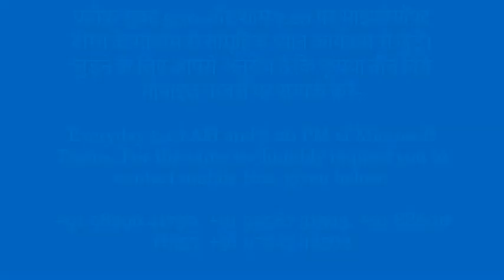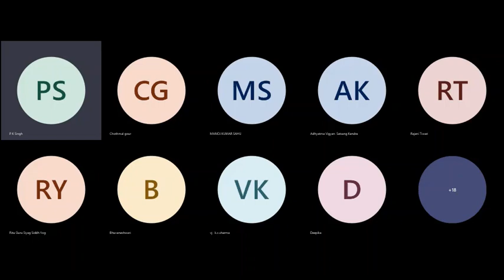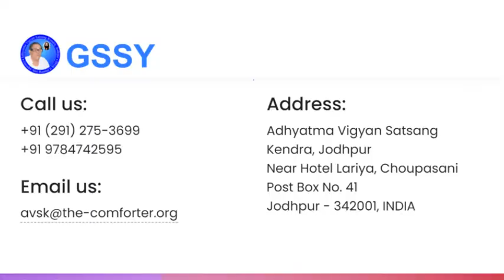Gurudev Siyag's Siddha Yoga Meditation & Experiences- 213 || Manoj Sahu Ji ||20-Nov-2021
Every morning 5.10 AM and Evening 7.20 PM
On App- Microsoft teams
To join please fill the form-

Minutes of Meeting- 20-Nov-2021

मनोज कुमार साहू जी, जूनागढ़ (गुजरात)/उड़ीसा
गुरुदेव से जुड़ने के बाद ध्यान में बहुत रोना आया| सिर की ज्यादातर नसें ब्लॉक होने की शारीरिक समस्या से पीड़ित हैं लेकिन गुरुदेव से जुड़ने के बाद भोजन का इन्टेक ३ गुना बढ़ गया है| प्रचार कार्य कर रहे हैं| अन्य अनुभव साझा किये|
चौथमल जी, अभय जी, क्रांति जी एवं अन्य गुरुभाई बहिनों ने इनको कुछ सुझाव दिए|
Manoj Kumar Sahu, Junagadh (Gujarat)/Orissa
After joining Gurudev, there was a lot of crying in meditation. Suffering from the physical problem of blockage of most of the head-veins but after joining Gurudev the intake of food has increased by 3 times. Doing GSSY propagation work also. Other experiences were shared.
Chauthmal Ji, Abhay Ji, and others gave him some suggestions.

अभय सिंह जी, बहरोड
गुरुदेव से कैसे जुड़ना हुआ, इस बारे में विस्तार से बताया|
Abhay Singh Ji, Behrod
Explained in detail about how he connected with Gurudev.